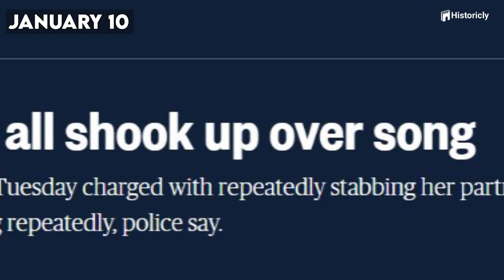Remarkable Events in Music History: A 365 Day Timeline (January)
“365 days in music” video is a concept that pulls together hundreds of notable historical events that happened during the 365 days and today, we will share with you the most remarkable events that happened in the Month of January.
Hi Guys and welcome to historicly.
This timeline is a collection of the most remarkable events in music history for the month January. The timeline provides fast facts and information about these notable events, which are ordered chronologically.

January 1: The Grateful Dead and Big Brother & the Holding Company perform at the New Year's Wail/Whale in San Francisco.

January 2: Five thousand people attend R&B; Star, Johnny Ace's funeral in Memphis
January 3: Aretha Franklin was the first woman inducted into the Hall of Fame (1987)

January 4: The Jimi Hendrix Experience played the first of what would be over 240 gigs in this year when they appeared at the Bromel Club, Bromley (1967)

January 5: Kinks singer Ray Davies was shot in the leg while on holiday in New Orleans. The 59-year-old singer-songwriter was shot when running after two men who stole his girlfriend's purse at gunpoint (2004)

January 6: The Rolling Stones begin their first tour as a headline act (with the Ronettes) (1964)